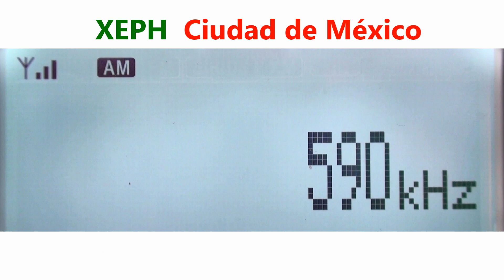590 XEPH - Ciudad de México captada en Zapopan, Jalisco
Sabrosita